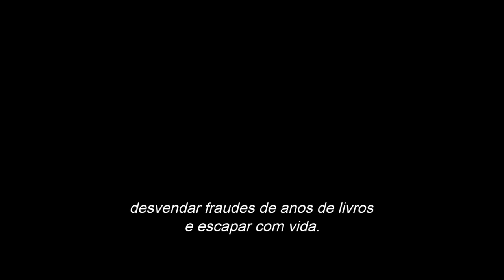O Contador - Trailer Teaser (leg) [HD]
Ben Affleck estrela em "O Contador". Estreia 20 de outubro nos cinemas.

Christian Wolff (Ben Affleck) é um portador da Síndrome de Savant com mais afinidade por números do que por pessoas. Tendo um escritório de contabilidade em uma cidadezinha como fachada, ele trabalha como contador autônomo para algumas das mais perigosas organizações criminosas do mundo. Com o Departamento Criminal do Ministério da Fazenda, coordenado por Ray King (J.K. Simmons), começando a fechar o cerco, Christian aceita um cliente legítimo: uma empresa de robótica de última geração onde uma assistente de contabilidade (Anna Kendrick) descobre uma discrepância envolvendo milhões de dólares. Porém, conforme Christian desvenda os registros e se aproxima da verdade, a contagem de corpos começa a subir.